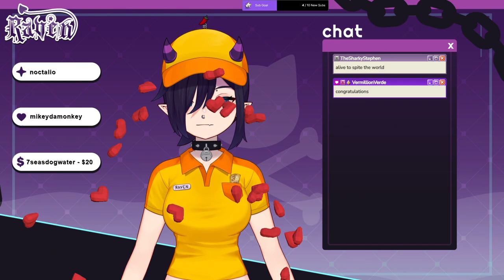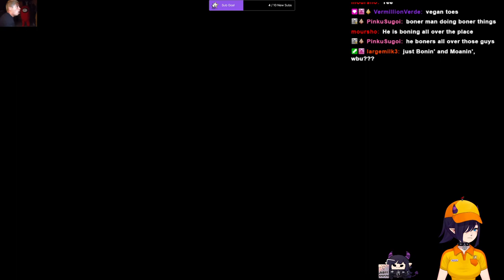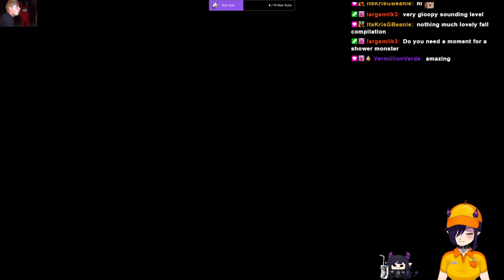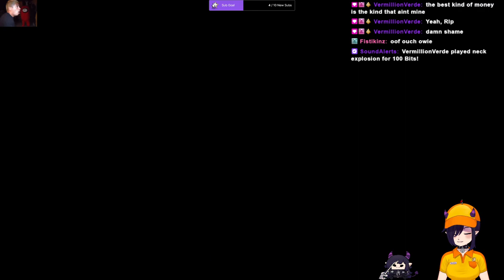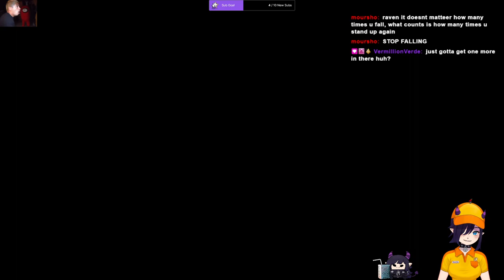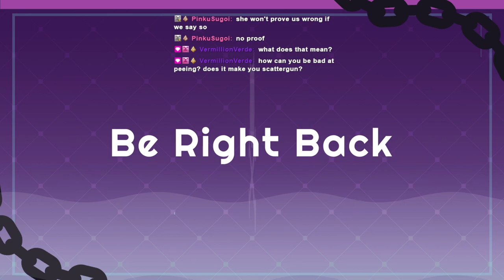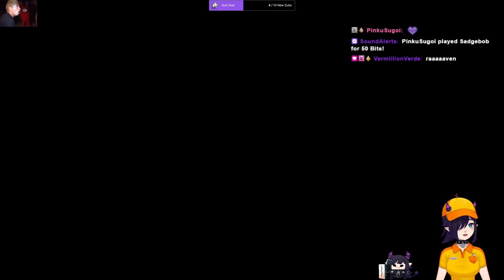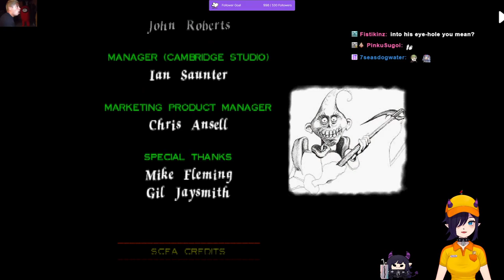MediEvil Finale (2/6/2024)